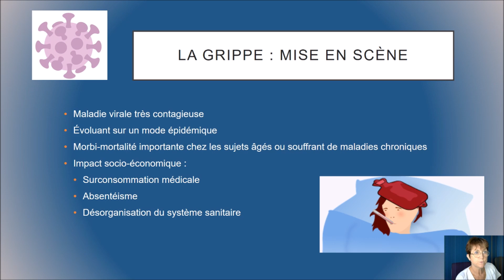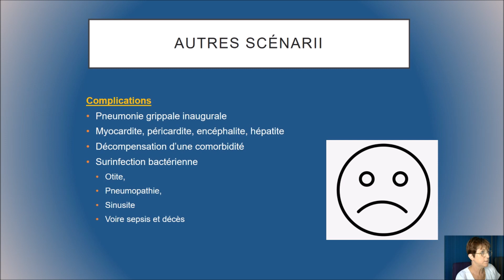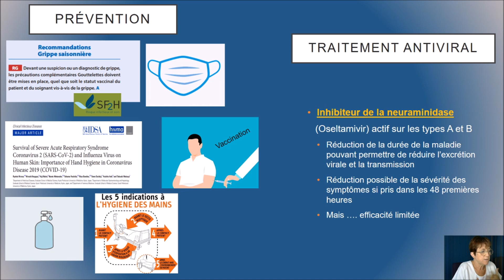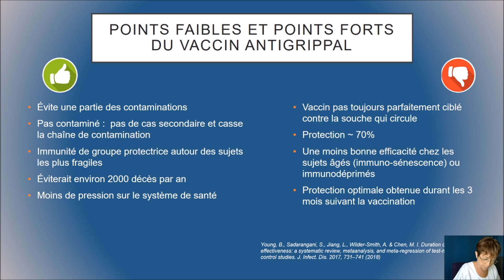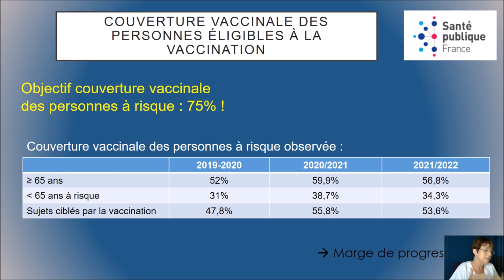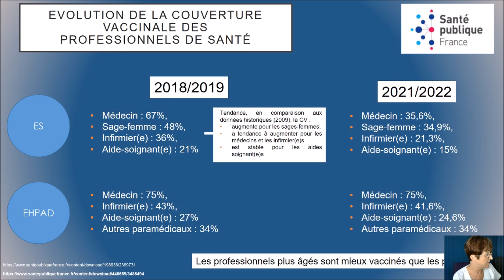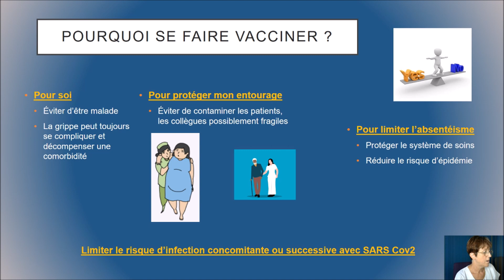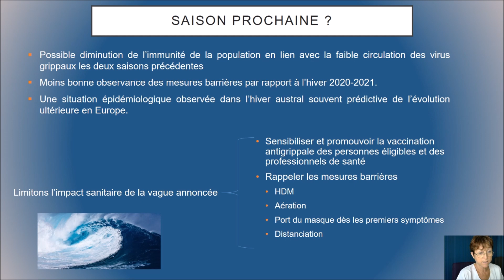Grippe et vaccination 2022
grippe vaccinationantigrippale ou comment se réapproprier les informations essentielles sur la maladie et la vaccination antigrippale.
Tous les outils et actions proposés par le CPias sont disponibles